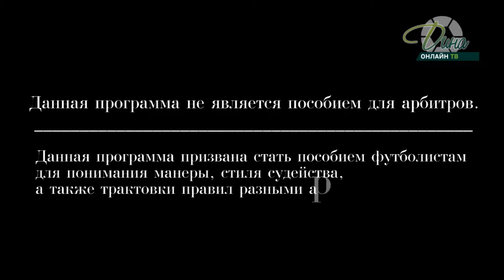На грани фола. В.Кадыков - Ю.Богомолов